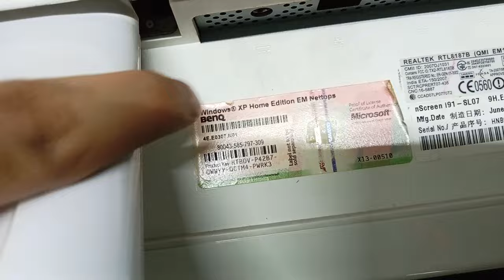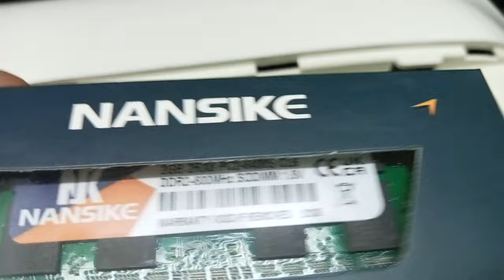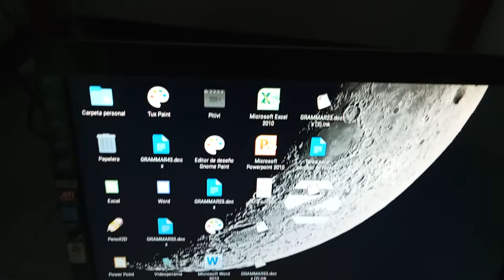Benq nScreen i91 series un equipo con Win XP se actualiza en 2023 WOW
Pues si aquí actualizamos un equipo BenQ a 2 GB de RAM pero no podemos cambiar el disco duro a SSD por que es IDE y no SATA, así que no va a durar mucho , y la patalla tiene artifacts así que no vale la pena más que para el reciclaje